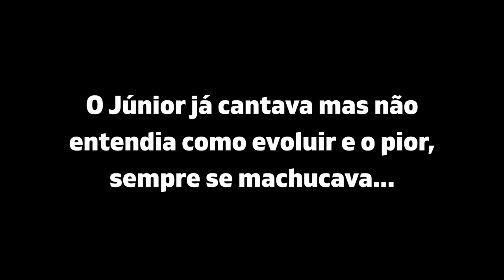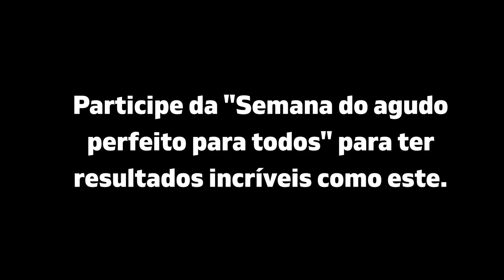SEGREDO REVELADO! 4 técnicas pra alcançar o agudo perfeito muito mais rápido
Mais um super conteúdo de aquecimento para a "Semana do agudo perfeito para todos" que acontece entre os dias 07/08 e 14/08.
Nesse evento eu vou te mostrar como alcançar o agudo perfeito e levar o seu canto para o próximo nível.